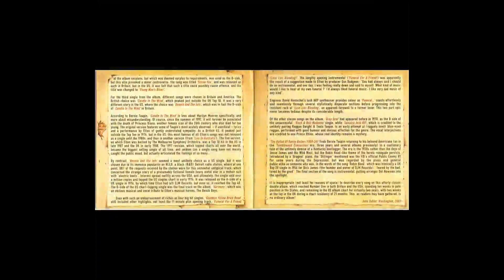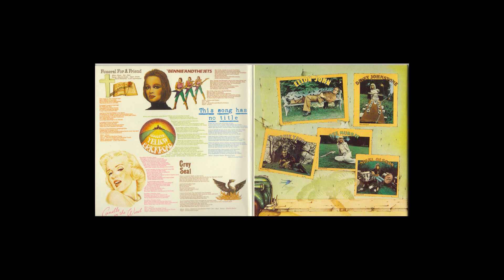Elton John - Goodbye Yellow Brick Road [HQ - FLAC]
Song: Goodbye Yellow Brick Road
Album: Goodbye Yellow Brick Road
Year: 1973
Artist: Elton John